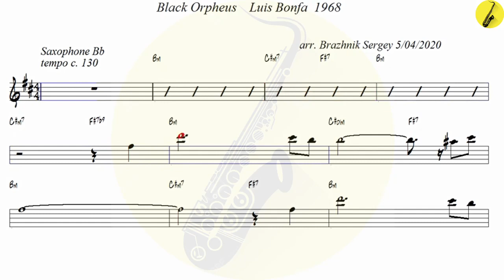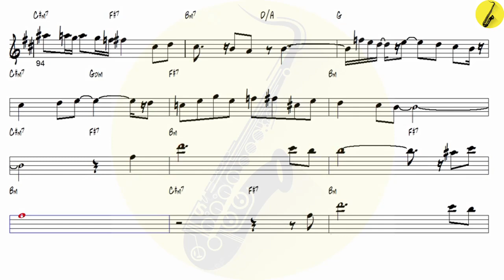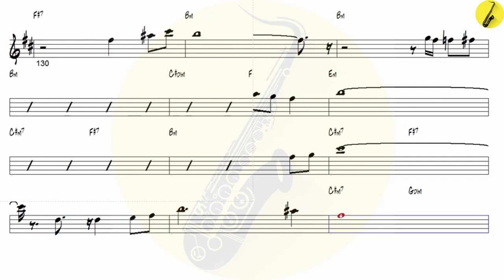Black Orpheus Luiz Bonfa v3 1968 - Tenor Sax